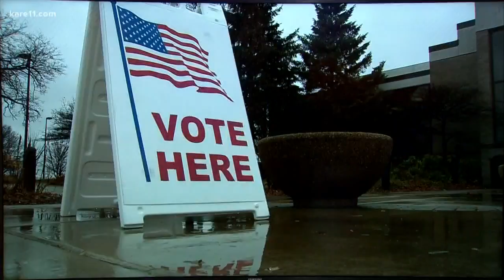Voter turnout heavy, small hiccups at polling places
Although upgrades in technology and months of preparation have made for mostly smooth sailing, there have been some minor hiccups as voters stack up at the polls. KARE 11 has team coverage live at several locations around the metro.